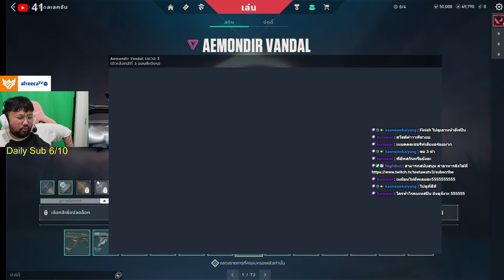Teetavalo | รีวิว สกินใหม่ ด่านใหม่ พร้อมบัพเนิฟตัวละคร ครบ จบ ที่เดียว